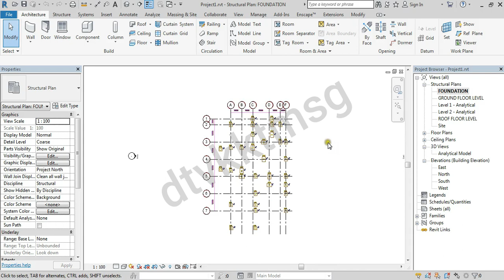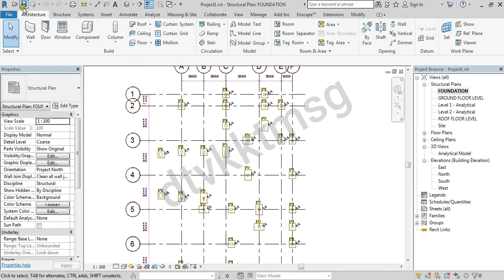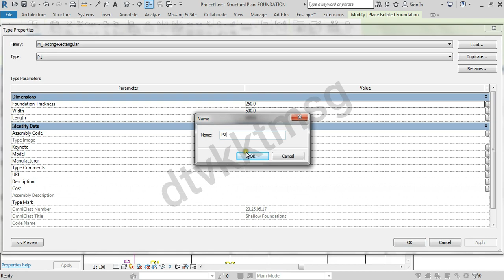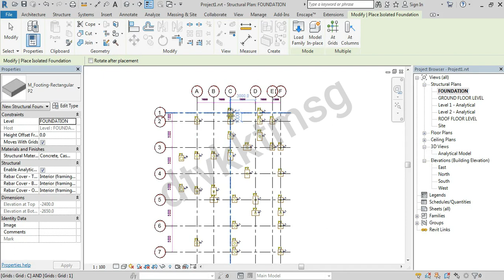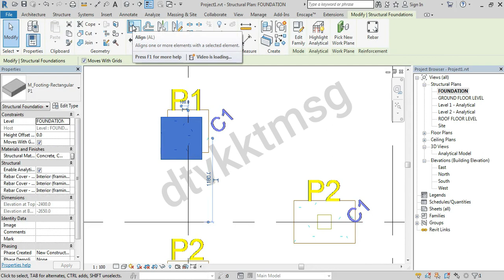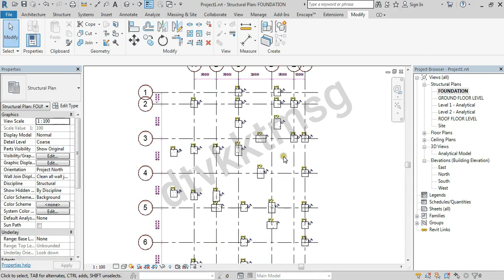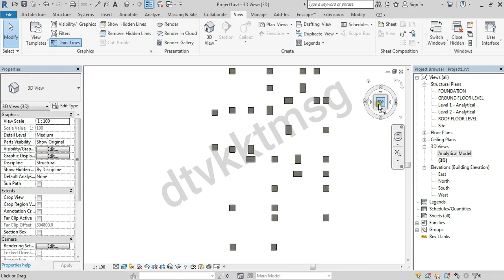Revit Structure Part 3 KKTMSG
google drive